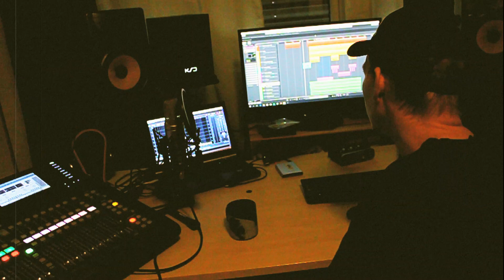Wo isch mis Hirn - Count & Ala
Shitty Video Production präsentiert "Wo isch mis Hirn" Staring "Count & Ala".

Spass beiseite sorry für die Video Quali... Don`t take it Serious Enjoy and have fÖn!!!

Wo isch mis Hirn ist eine Count of Sound Production